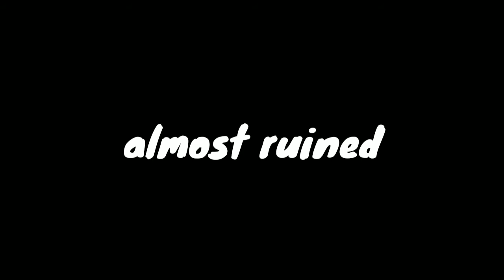I want your help